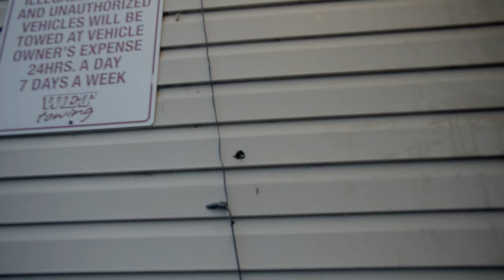Trapped In VA Ep. 2 - Qweezy Reed (SouthSide Portsmouth,VA)